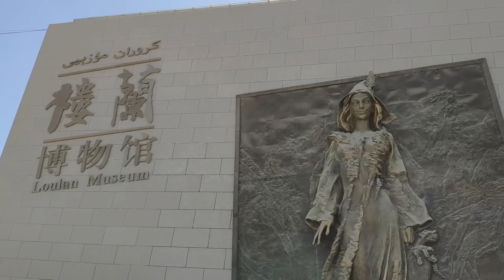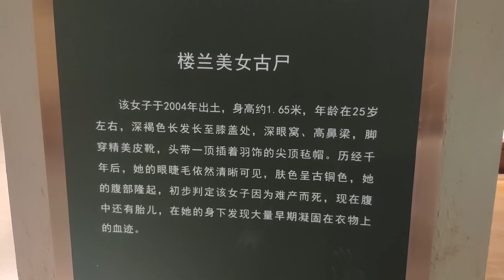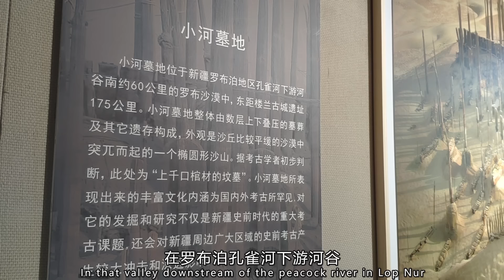近4000年的楼兰古国美女干尸！这身材堪称极品啊！毛发都能看见